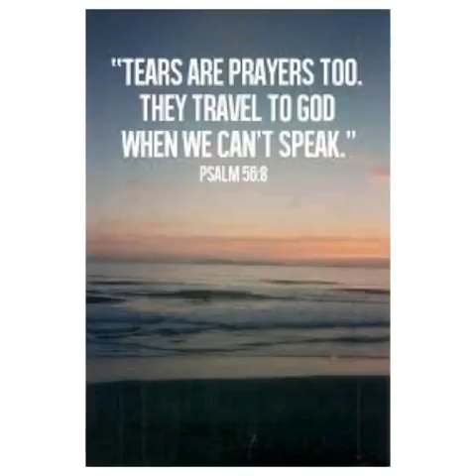Lisa-Lee Dark / Pie Jesu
This is Lisa-Lee singing 'Pie Jesu' by Faure. This rough recording was done during Lisa-Lee's vocal lesson on Wednesday 14th September 2016.